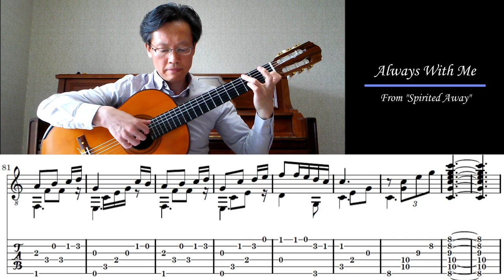Always with Me (언제나 몇 번이라도) From "Spirited Away" (센과 치히로의 행방불명) – Fingerstyle Guitar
This is the end song (いつも何度でも / Itsumo Nando demo) of the animation “Spirited Away” Music by Kimura Yumi and arranged for guitar by Hernán J.González. Played on guitar by Jin-Sung Lee.